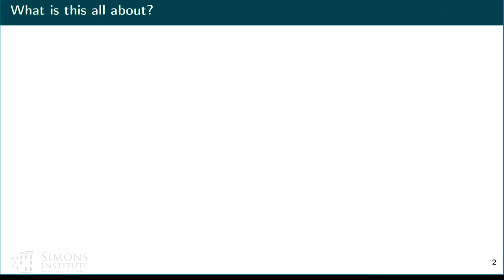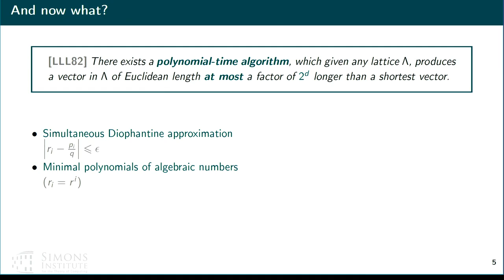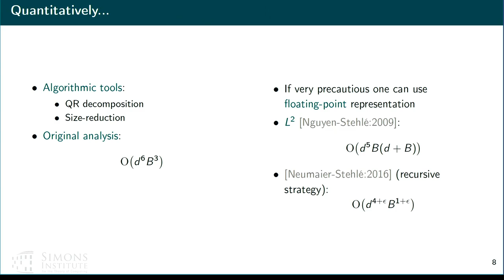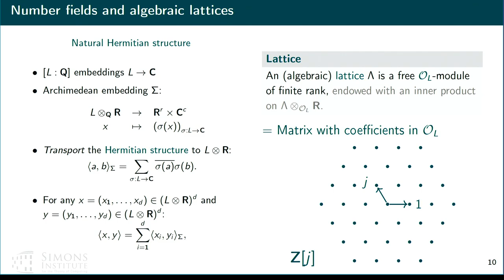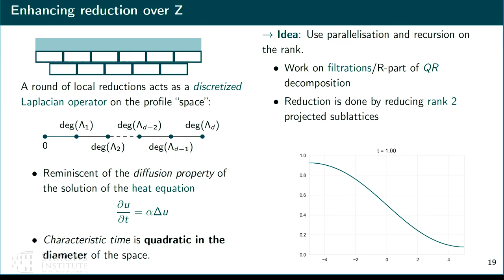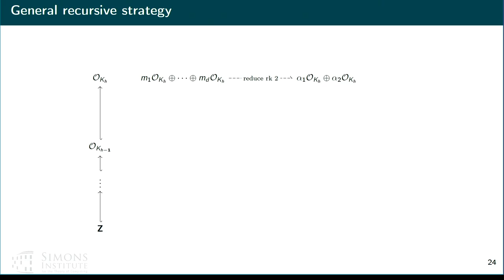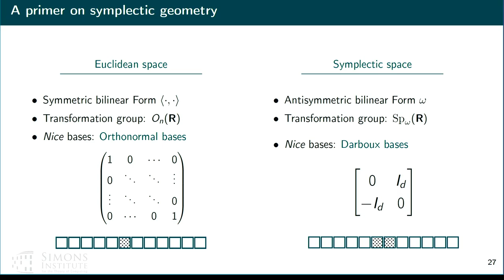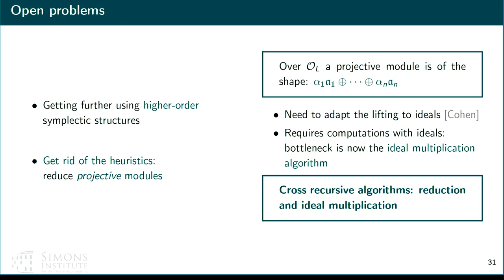Algebraic Techniques for the Reduction of Algebraic Lattices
Thomas Espitau (Rennes University)
Quantum Cryptanalysis of Post-Quantum Cryptography